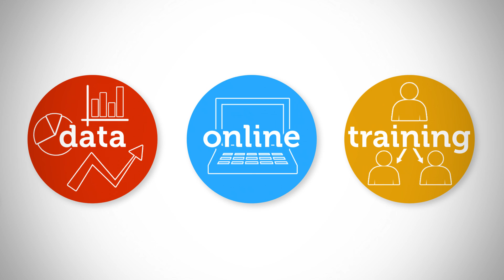Climate Data Matters for Development (ClimateDataMatters)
Data is a resource, sometimes as vital as money, food or water. In partnership with global, regional and local partners around the world, IRI is helping countries improve the availability, access and use of climate data and helping transform it into useful tools and information for decision making and policy.

to learn more and please consider supporting our work on data for development.